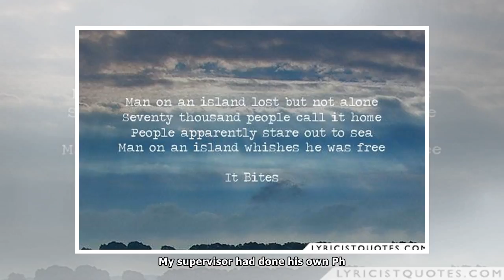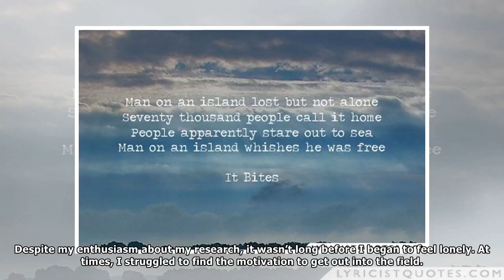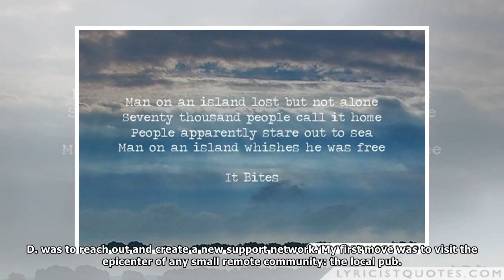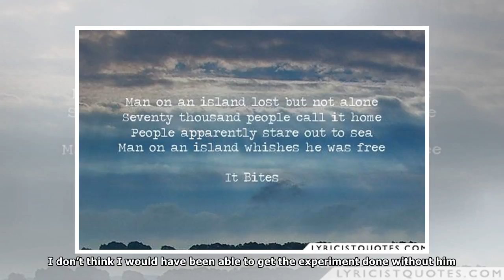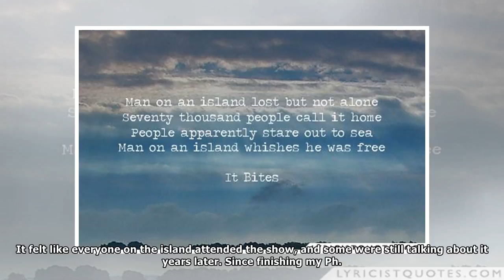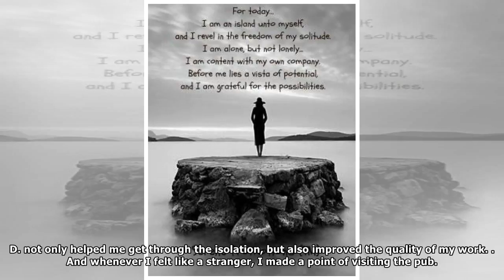On an island, but not alone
Many Thanks.